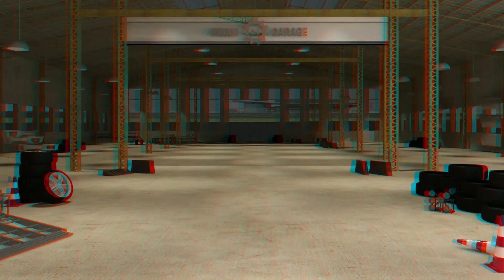Puma 3D Demo